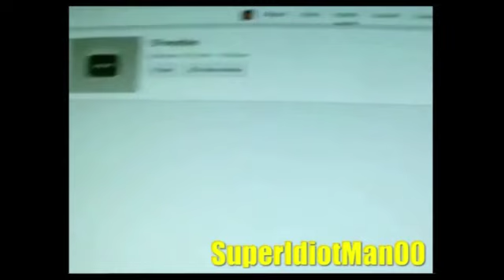SuperIdiotMan00 Non-SpongeBob Edits Clean Jokes Compilation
SuperIdiotMan00 did three compilation videos of clean jokes in all of his edits, and he gave me permission to upload them filtered to YouTube. Since there are so many altogether I've decided to divide it into SpongeBob edits and non-SpongeBob edits, this being the long-awaited latter sequel.